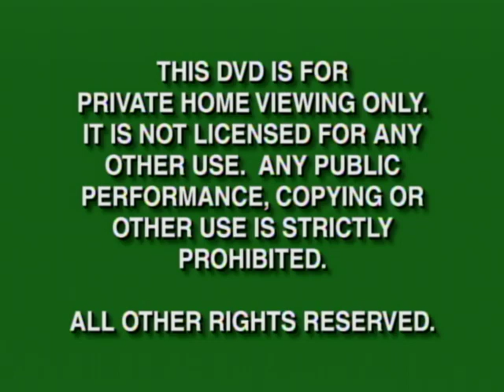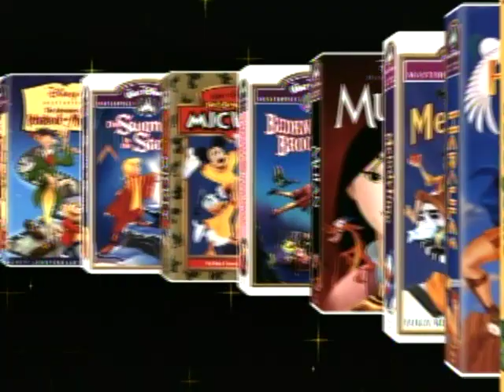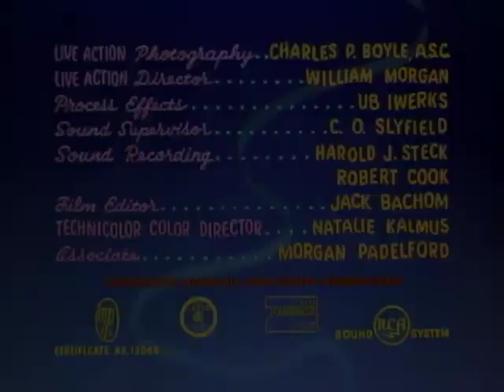Opening To Fun and Fancy Free 2000 DVD (Gold Classic Collection)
Here's the order:
1. Green FBI Warning Screens (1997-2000)
2. Walt Disney Home Video Logo (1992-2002)
3. Now Available To Own On Video and DVD Logo (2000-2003)
4. Walt Disney Gold Classic Collection Trailer (Early Variant, Feb 2000)
5. Coming Soon To Own On Video and DVD Logo (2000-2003)
6. The Little Mermaid II: Return to the Sea VHS and DVD Trailer
7. The Tigger Movie VHS and DVD Trailer
8. Toy Story 2 VHS and DVD Trailer
9. DVD Menu
10. Walt Disney Pictures Logo (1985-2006)
11. Opening Credits